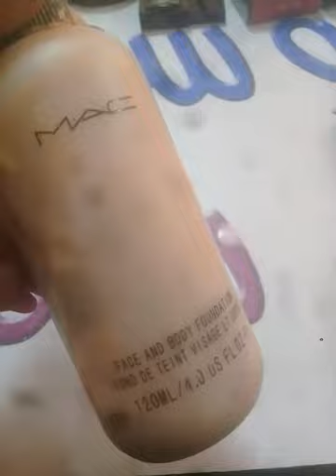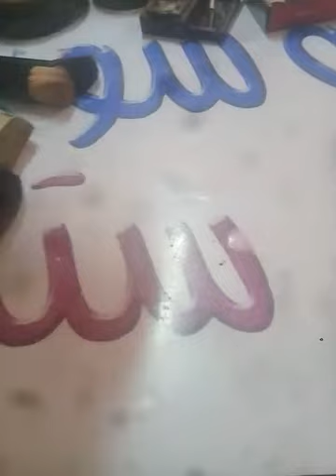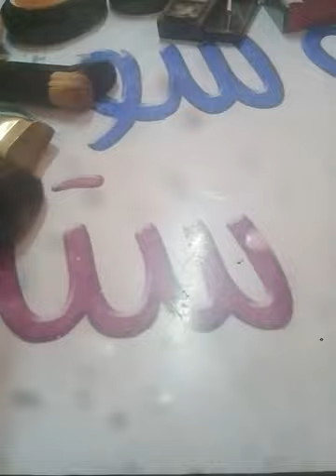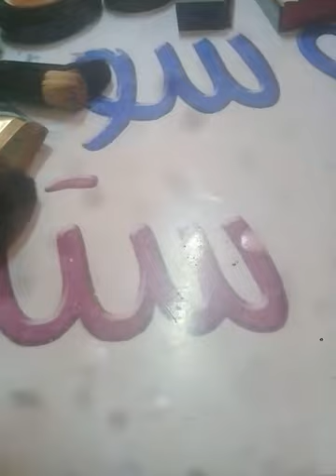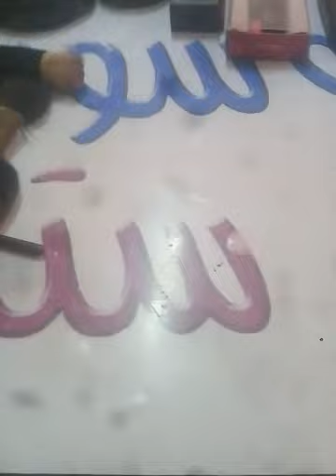اساسيات الميك اب للمبتدئين